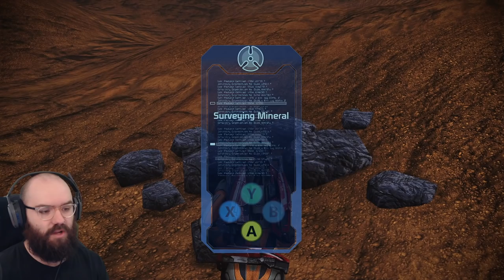Cerberus’s Research & The Geth Attack on Feros - Mass Effect | Blind Playthrough [Part 4]